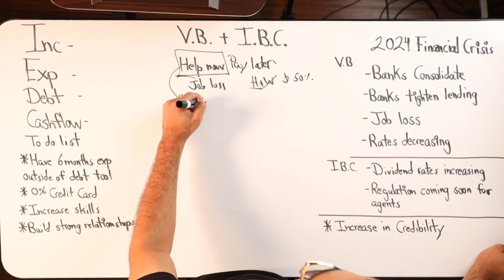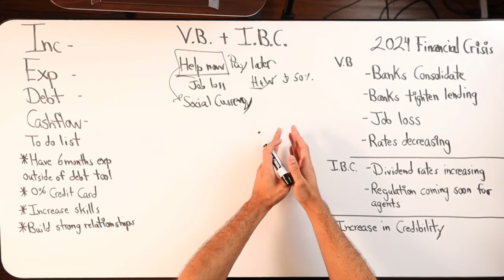A New Approach To Financial Support In 2024